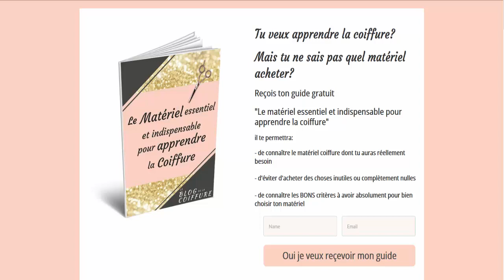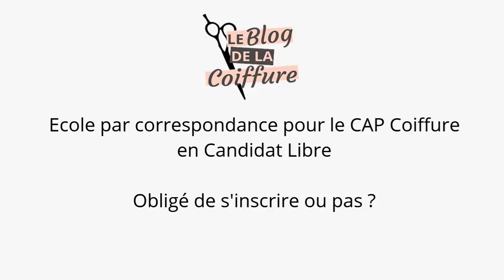École par correspondance pour le CAP coiffure en Candidat Libre : Obligé de s'inscrire ou pas ?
🎁 CADEAU 🎁 : Téléchargez votre guide “Le matériel essentiel et indispensable pour apprendre la coiffure”

Si tu veux que je puisse mieux t'aider dans ton envie d'apprendre la coiffure clique sur le lien :

Dans cette vidéo je vous explique si l'on est obligé ou pas de s'inscrire dans une école par correspondance pour le CAP coiffure en candidat libre (ou le BP coiffure).

 👉 QUI SUIS-JE ? 👈

Moi c'est Sophia et je partage avec vous mon expérience de coiffeuse, sur cette chaîne et sur mon blog
Je vous donne des conseils, des astuces et parle de tous les sujets qui concernent la coiffure pour aider et accompagner toutes les personnes voulant devenir coiffeur / devenir coiffeuse / apprendre la coiffure  😊
Le tout avec sincérité et sympathie !

Après un bac S (scientifique), je suis devenue coiffeuse en candidat libre... J'ai toujours voulu devenir coiffeuse mais j'étais dans une famille où il fallait avoir son bac... du coup ça m'a détournée de ce que je voulais vraiment faire, mais quelques années après mon bac je me suis lancée dans ma passion quand j'ai su que l'on pouvait devenir coiffeuse assez facilement 💇

Aujourd'hui je me rends compte que d'avoir suivi ma passion pour la coiffure a été une des meilleures décisions de ma vie ! Et mon objectif ici est de vous aider et vous accompagner si vous souhaitez devenir coiffeuse (/coiffeur) rapidement et à n'importe quel âge ! 😉

💛 Maman à la recherche d'un bon travail ? tu es manuelle ? Devenir coiffeuse peut t'intéresser

⭐️ Vous voulez déjà apprendre des bases en coiffure ou vous vous poser plein de questions ⭐️ (faites vous plaisir, y'a plein d'articles !)

🎓 S'inscrire dans une école de coiffure : obligé ou pas ?

💌 Où me suivre ? 💬